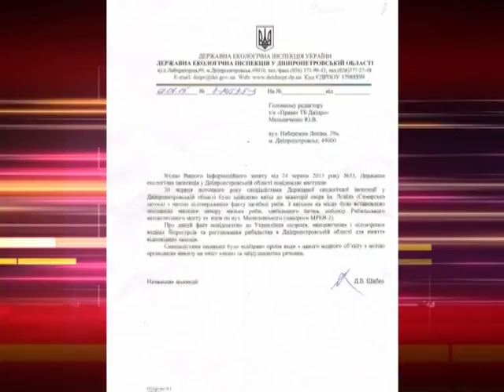Мор рыбы в Самарской затоке